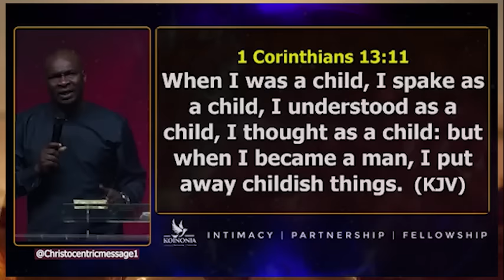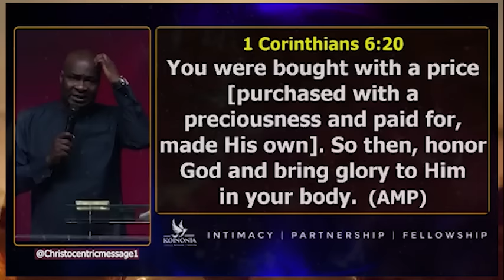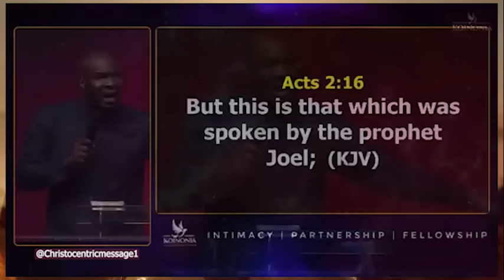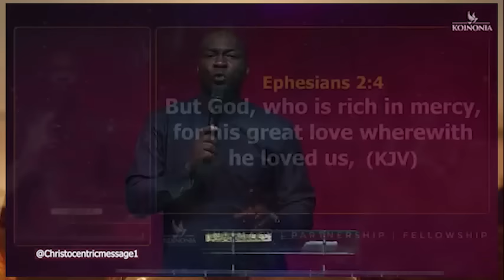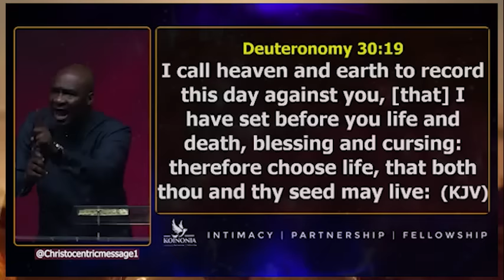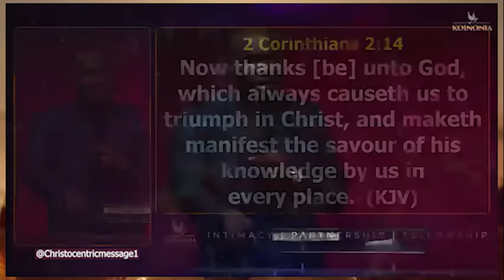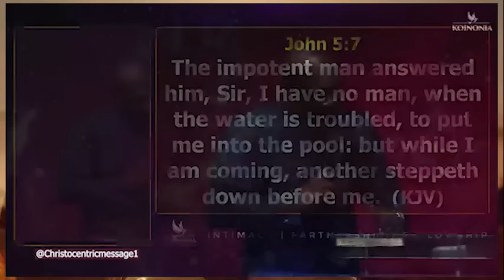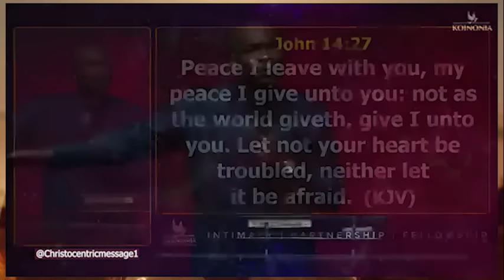THE MENTALITY OF A VICTOR - APOSTLE JOSHUA SELMAN